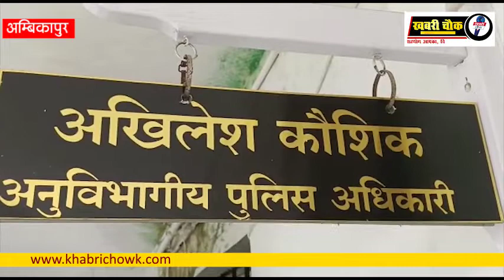98 नग नशीली इंजेक्शन बेचने के फिराक में ग्राहक तलाशता युवक गिरफ्तार ....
बलरामपुर जिले से नशीली इंजेक्शन खरीदी कर अम्बिकापुर में बिक्री करने वाले एक आरोपी को गिरफ्तार करने में कोतवाली पुलिस को सफलता प्राप्त हुई है, पुलिस ने आरोपी को गिरफ्तार करते हुए कब्जे से झोले में रखे नशीली इंजेक्शन सहित घटना में प्रयुक्त एक मोटरसाइकिल भी जप्त की है, दअरसल कोतवाली पुलिस को मुखबिर से सूचना मिली कि बलरामपुर जिले के रामानुजगंज निवासी एक व्यक्ति मोटरसाइकिल से नशीली इंजेक्शन लेकर अम्बिकापुर आया है और कोतवाली थाना क्षेत्र के मैरीन ड्राइव के पास इंजेक्शन की बिक्री करने ग्राहक की तलाश कर रहा है, सूचना पर मौके पर पहुची कोतवाली पुलिस ने मुखबिर के बताए हुलिए के अनुसार उक्त व्यक्ति को घेराबंदी कर गिरफ्तार किया, तलाशी लेने पर आरोपी के कब्जे से 98 नग नशीली इंजेक्शन सहित एक मोटरसाइकिल जप्त किया गया है,आरोपी का नाम सोनू गुप्ता है जो बलरामपुर जिले के रामानुजगंज का रहने वाला है, जो नशीली इंजेक्शन की बिक्री करने अम्बिकापुर आया था,कोतवाली पुलिस ने आरोपी के विरुद्ध 21 C एनडीपीएस एक्ट के तहत कार्यवाही करते हुए न्यायिक रिमांड पर जेल भेज दिया है